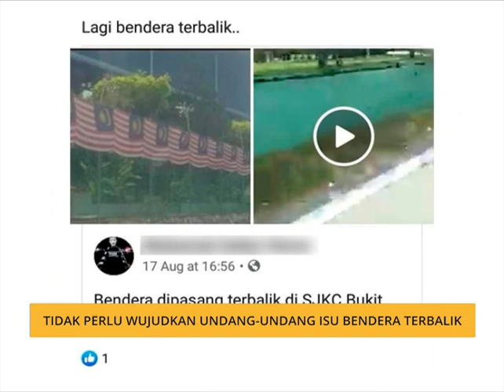Tidak perlu wujudkan undang-undang isu bendera terbalik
Kerajaan tidak berhasrat mewujudkan Rang Undang-Undang (RUU) khas berkaitan isu memasang bendera Malaysia terbalik.
Menteri di Jabatan Perdana Menteri (Undang-Undang), Datuk Liew Vui Keong berkata, setakat ini belum ada keperluan mewujudkan undang-undang berkaitan isu terbabit.
Menurutnya, apa yang perlu dilakukan ialah memberi pengajaran khusus cara-cara sebenarnya memasang jalur gemilang kepada pihak-pihak yang terpasang bendera terbalik secara tidak sengaja.